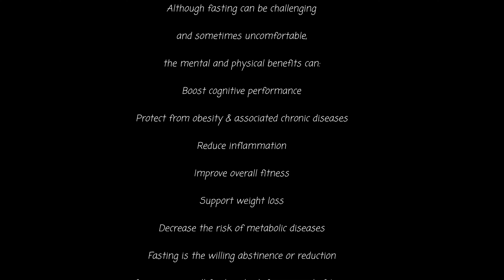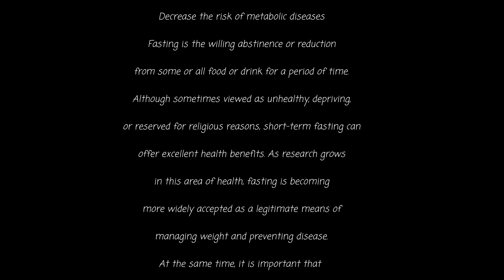Gym jane wale fast (उपवास) nahi rakhte hain? VLog 6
This is my daily Vlog series. Hop on and let me know what else I can improve on.